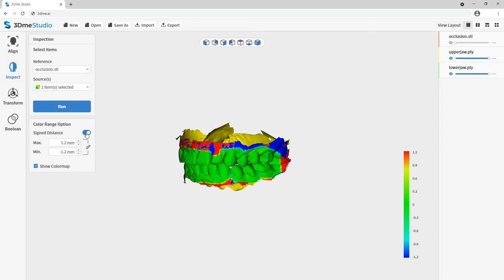Multiple data inspection | Imagoworks Technology (2021 Jun)